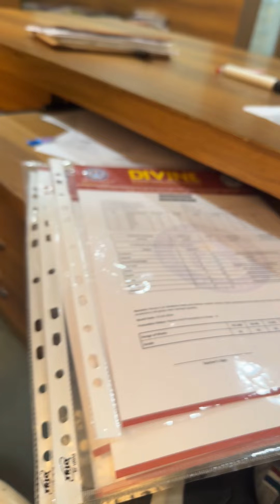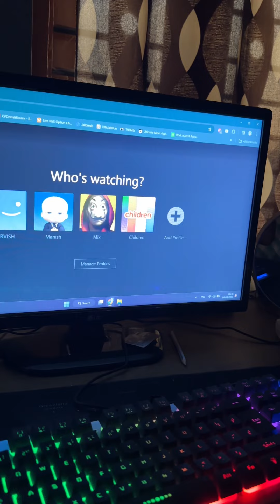Vlog Day 9